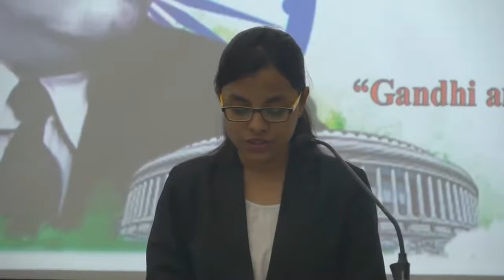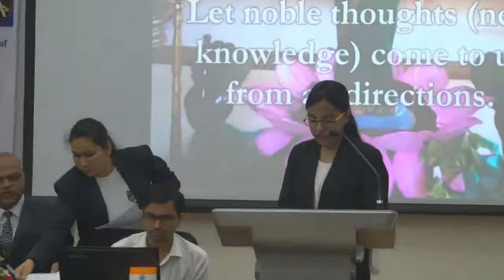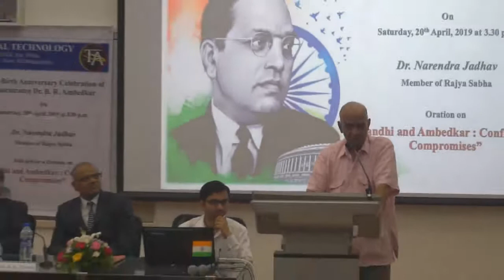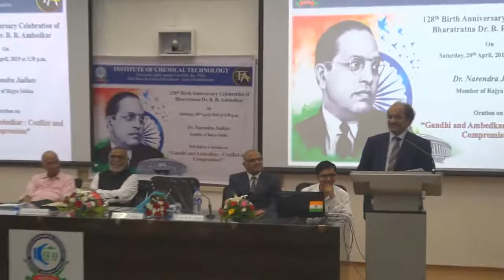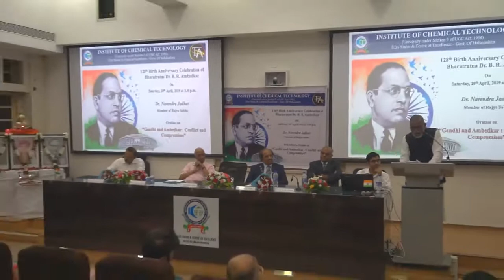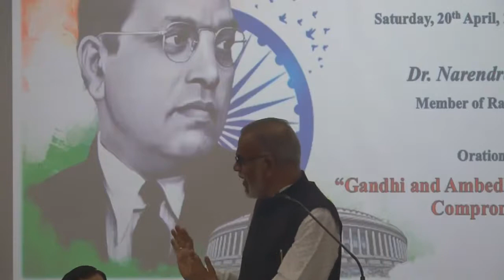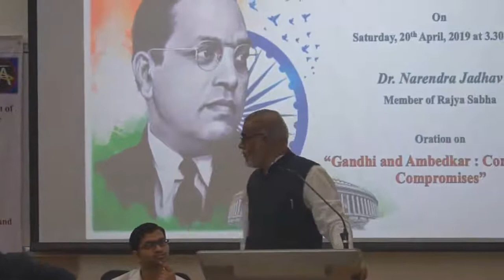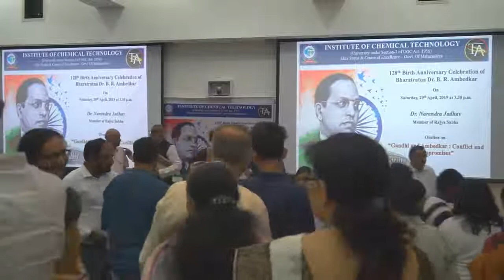Dr Narendra Jadhav (2019) " Gandhi & Ambedkar : Conflict & Compromises ", 128th Jayanti ICT, Mumbai.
Dr Narendra Jadhav (2019) Dr BR Ambedkar Oration, 2019 : " Gandhi & Ambedkar : Conflict & Compromises ", 128th Birth Anniversary of Dr B R Ambedkar Celebrations, Institute of Chemical Technology (ICT), Mumbai.
Chair Vice Chancellor Prof Yadav. Organizer Prof Bhaskar Thorat.